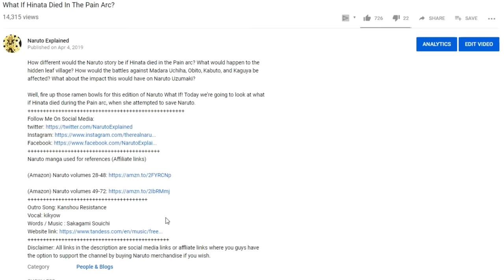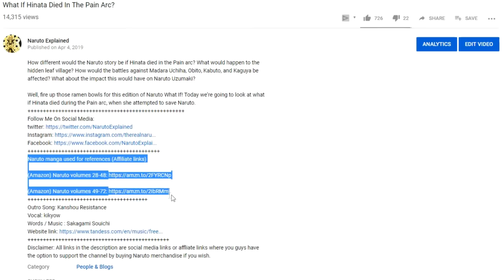The Enormous Power Of The Fourth Raikage!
The fourth Raikage is considered by many Naruto fans as being one of the strongest kage in the series, with power and speed so great that even the future fourth hokage, Minato Namikaze, acknowledged his enormous power.
However, how strong is the fourth raikage really? Has he been over hyped or has he been downplayed by fans? Grab your ramen bowls for this one!

(Amazon) Naruto volumes 28-48

(Amazon) Naruto volumes 49-72
Vocal: kikyow
Words / Music : Sakagami Souichi